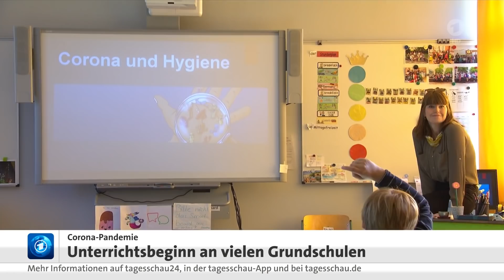Das Ende der großen Pause: Einige Jahrgänge müssen wieder in die Schulen kommen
Die Lockerungen der Maßnahmen gegen das Coronavirus erreichen seit heute zahlreiche Schüler in Deutschland: An vielen Schulen beginnt wieder der Unterricht - zumindest für einige Klassen. In mehreren Bundesländern kommen nach den Abschlussklassen nun jene zurück, für die im nächsten Schuljahr Abschlussprüfungen anstehen, sowie die obersten Grundschulklassen. Damit bleiben nach einer Umfrage der Nachrichtenagentur dpa in den meisten Bundesländern die Kinder aus den Jahrgangsstufen 1 bis 3 sowie die Schüler der 5. bis 8. Klasse erst einmal zuhause.